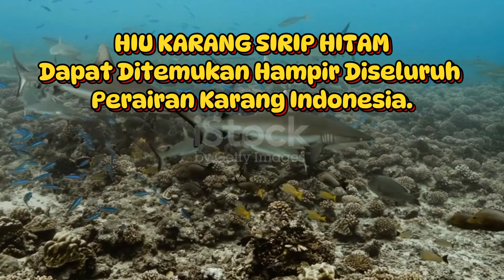HIU KARANG SIRIP HITAM, bisa ditemukan diseluruh perairan Karang Indonesia.